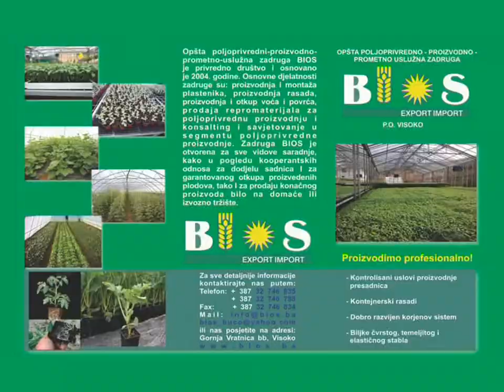BIOS Visoko: Adis Hodžić o sajmu „Viroexpo“ u Virovitici